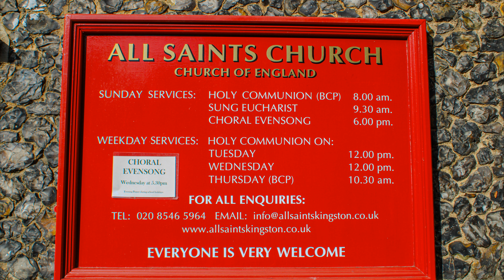Spliced Treble Dodging Maximus at Kingston upon Thames, Greater London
An excerpt from a remarkable peal rung by the Cumberlands of Spliced Treble Dodging Maximus, showcasing extraordinary striking and ringing that captivates all who hear it. The church houses twelve magnificent bells, the largest weighing 18 hundredweight, which replaced an older, heavier set of ten. In 1972, the church added two more bells, and some were recast, ensuring their bright and delightful tones resonate beautifully. Notably, some bells were crafted by Mears and Stainbank in 1936, while others date back to 1826, enriching the church’s aural heritage. The Tenor Bell, with a timber clapper made by Philip Pratt, adds to the mellowness of their sound, reminding visitors of iconic bell towers like those in Shoreditch and Portsmouth Cathedral. If you’re in the area, don’t miss the chance to hear these enchanting bells ring!

Kingston has significant historical importance, as it was the crowning site for several English monarchs. Edward the Elder was crowned in 900 at the Coronation Stone, followed by his son Athelstan in 925, along with Edmund I in 940, Eadred in 946, Eadwig in 955, Edward the Martyr in 975, and finally Ethelred in 978. The current church structure began in 1120 under Henry I and has undergone various modifications, including the widening of the Norman nave in the 14th century and the addition of the chancel and chapels in the 15th century. The original wooden spire was destroyed by lightning in 1445 and rebuilt in 1505.

The church faced significant repairs in 1600, leading to the rebuilding of the tower in 1708, which is characterized by its dipped parapet and pineapple ornaments. The chapel of St. Mary was demolished in 1730 after a wall collapse, tragically resulting in the sexton's death. Extensive restorations in the 19th century, led by architects Brandon and Pearson, uncovered a 12th-century doorway, though it was regrettably destroyed. The church contains a 14th-century wall painting of St. Blaise, a 17th-century marble font attributed to Sir Christopher Wren, and an 18th-century carillon.

All Saints Church is adorned with twenty stained glass windows, primarily from the Victorian Gothic Revival period, with designs by Nathaniel Westlake and other notable artisans. Memorials within the church pay tribute to significant figures, including Cesar Picton, an enslaved man who became a wealthy coal merchant, and Edmund Staunton, vicar from 1633 to 1658. Monuments commemorate influential families, such as the Scottish Davidson family, known for their mercantile ventures.

Tenor 18-3-27 in Eb